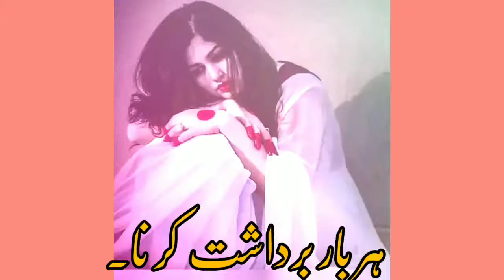Sad urdu poetry | 2 line Poetry |Mahiwrites